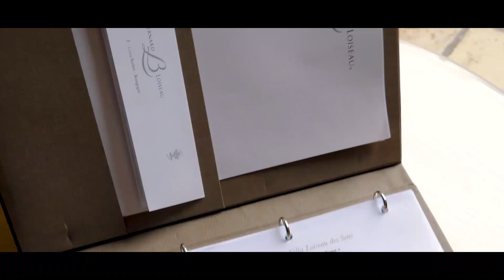Vidéo officielle - Bernard Loiseau